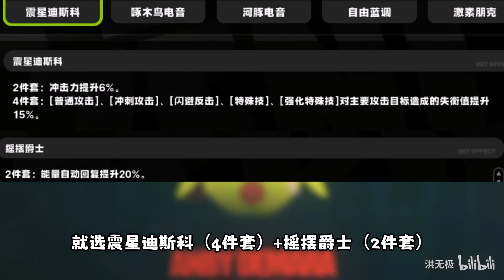【绝区零】安比荣登王座！萌新击破T0真神全面培养攻略！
游戏名：《咏月风雅》，一款古风剧情向横版塔防二次元手游。
这种处处剧情有伏笔，上手简单有策略性的爆兵玩法，挺有意思的，但是肝也是真的肝，因为没有剧情跳过与多倍体力消耗or扫荡，在时间成本的消耗上还是蛮大的，不过幸好是内测~